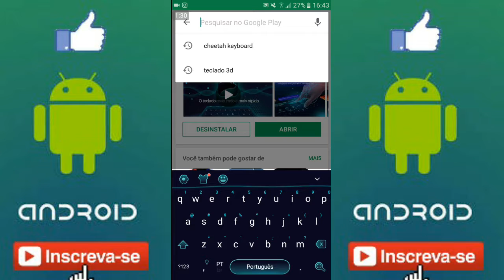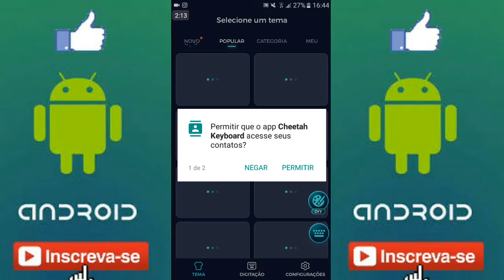Esse teclado é muito top, vem dar uma olhada!!